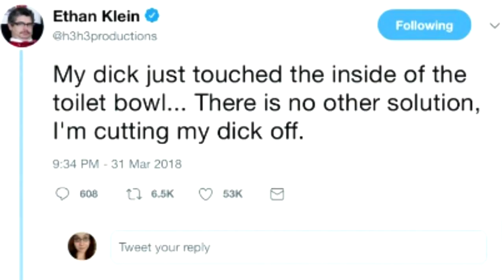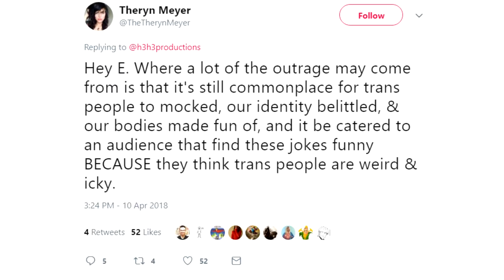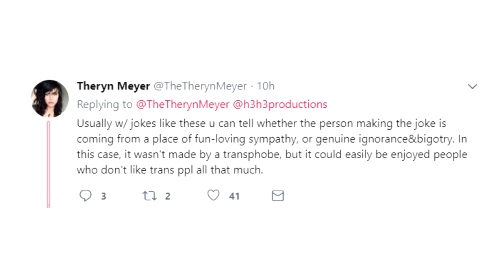H3H3 Is A Transphobe?!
Short answer. no, he is not.

BadOPCode
Miss Peculiar Shade
Andrew
Radical Bytes
Amy McKinley

Danielle Whincup
Ann G.
Grant Mathieson
John Hanna
Melissa Karlee
Quaxotic
Laura Renwick
Agent_R_Patriarchy
Grant Mathieson

TigerLily
Trups
Drauka Grissa
Sally Cat
Janet Savage
Okienative
Dolat
Prospero 058
Stargazer

Sources